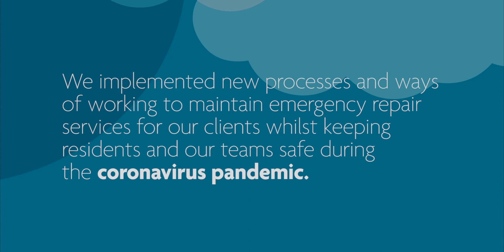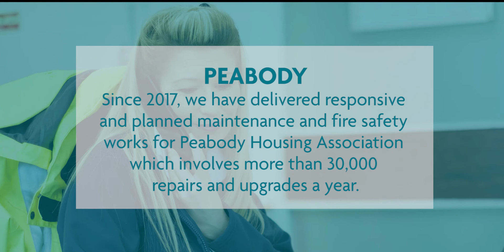Wates Living Space - Housing Maintenance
Wates Living Space is one of the UKs leading providers of planned and responsive maintenance services in the social housing sector, maintaining over 500,000 homes nationwide every year.